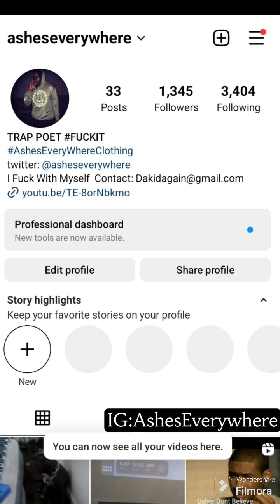1st Live BG Live From The Halfway House Talks